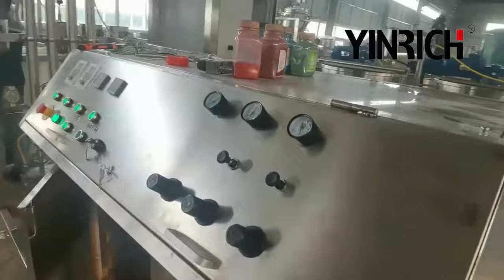EM120 Mini Marshmallow Production Line& Round Shape Ropes Marshmallow solution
One of the most popular marshmallow candy production line solution,The mass is aerated by YINRICH's aerator,then is divided into multi steams,flavor and color will be in jected in each stream, then you can produce attactive various kind of mashmalow product with YINRICH special extruder.
 Mini type marshmallow e is a complete plant for continuously producing various kinds of extruded cotton candies(marshmallow) which comes in a variety of colors and shapes.

Contact Sales at Richard xu